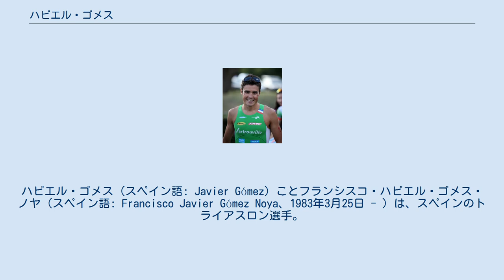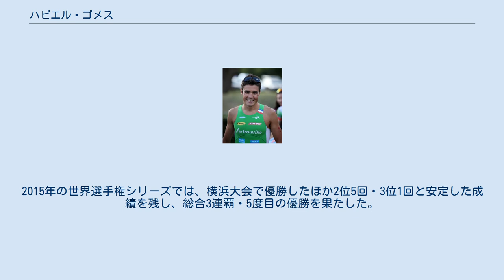ハビエル・ゴメス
ハビエル・ゴメス（スペイン語: Javier Gómez）ことフランシスコ・ハビエル・ゴメス・ノヤ（スペイン語: Francisco Javier Gómez Noya、1983年3月25日 - ）は、スペインのトライアスロン選手。
 スペイン人の両親の下でスイス・バーゼルに生まれ、その後スペインのガリシア州に移住している。
世界トライアスロン選手権では2008年・2010年・2013年・2014年・2015年の5度総合優勝しており、2012年ロンドンオリンピックのトライアスロン競技で銀メダルを獲得している。
子どものころはサッカーや水泳を行っていたが、15歳の時にトライアスロン競技を開始した。
2000年の定期健診の際にスペイン国立スポーツ評議会(CSD)がゴメスの「異常な心臓弁」が明らかとなり、国立スポーツ評議会との6年に及ぶ戦いの末に、国際大会に参加する資格が認められた。
2003年11月に参加資格を得たが、2004年アテネオリンピックのトライアスロン競技のスペイン代表には選出されなかった。
2005年には国立スポーツ評議会によって、国内外の大会への参加を2006年2月まで禁止された。
 2007年の世界選手権シリーズでは総合2位となり、2008年の世界選手権シリーズでは初めて総合優勝を果たした。
2008年北京オリンピックのトライアスロン競技では優勝候補として臨んだが、優勝したサイモン・ホイットフィールドから20秒遅れの4位でメダルを逃した。
2009年の世界選手権シリーズでは総合2位だったが、2010年の世界選手権シリーズでは2度目の総合優勝を果たした。
 イギリスのロンドンで開催された2012年ロンドンオリンピックのトライアスロン競技では、イギリスのアリステア・ブラウンリーから11秒遅れの2位でフィニッシュして銀メダルを獲得した。
同年にはエクステラ（オフロード版のトライアスロン）で優勝した。
2013年の世界選手権シリーズでは3度目の優勝を果たしたが、3度の優勝経験を持つのはオーストラリアのピーター・ロバートソンとイギリスのサイモン・レッシングに続いて3人目である。
 2014年の世界選手権シリーズでは、8大会のうち4大会で優勝し、総合2連覇・4度目の優勝を果たした。
同年のハーフ・アイアンマン世界選手権でも優勝した。
2015年の世界選手権シリーズでは、横浜大会で優勝したほか2位5回・3位1回と安定した成績を残し、総合3連覇・5度目の優勝を果たした。